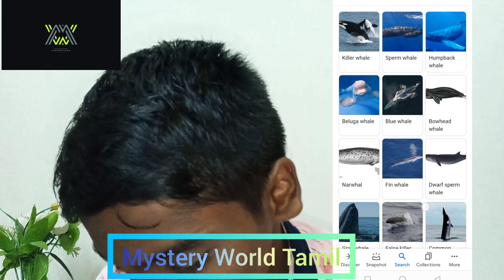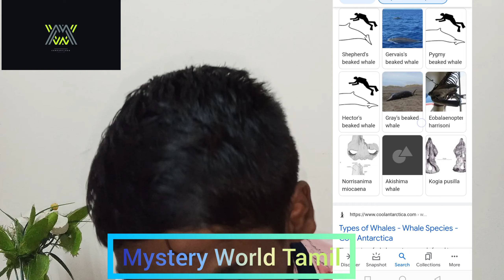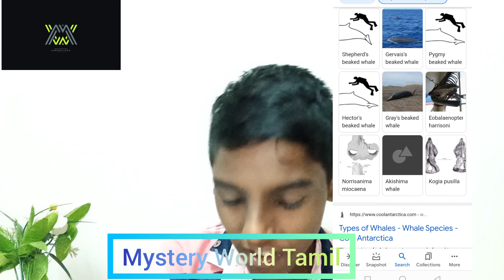மிகப் பெரிய மாமிசம் சாப்டர தமிங்கிலம livyatan great killer whale livyatan tamil detail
top extinct animals.

This video video we are going to see about livyatan great killer whale that got extinct in Tamil.  genric name is liyatan Lambert genric name. species name Melville